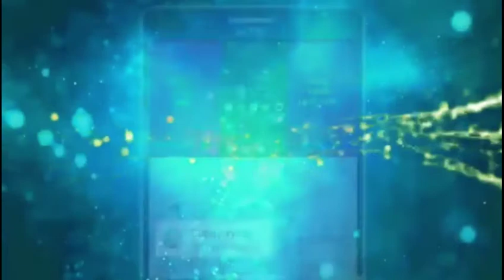Rhawv lauj lub neej tshiab li cag